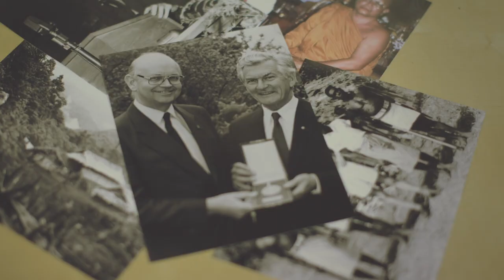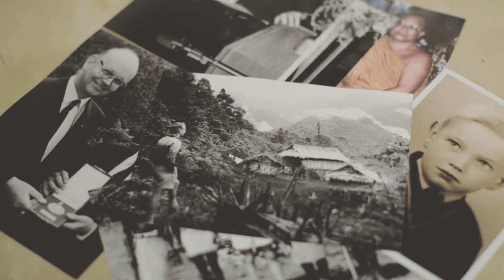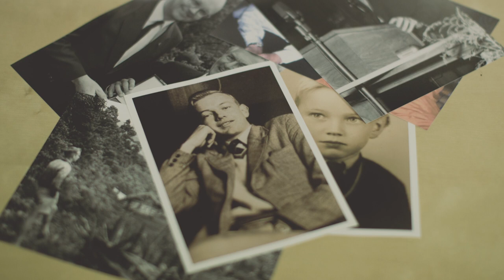Professor Ian Maddocks AM - Senior Australian of the Year 2013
Emeritus Professor Ian Maddocks is an eminent palliative care specialist and a passionate advocate for world peace.